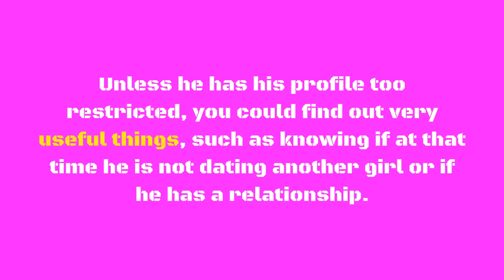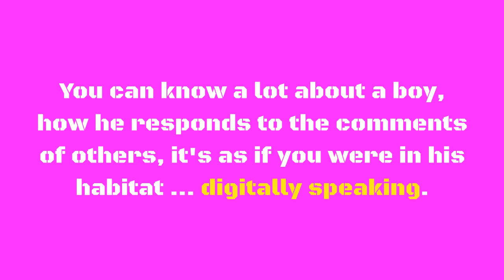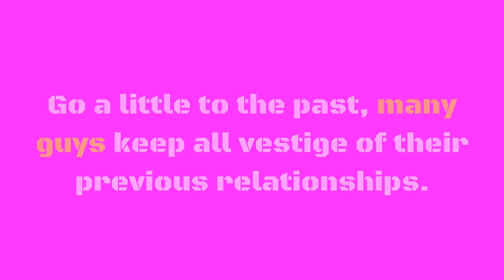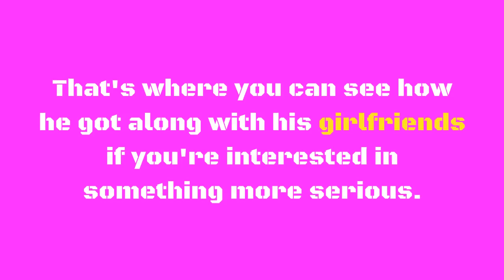10 Benefits Of Stalking Someone Before A Date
To learn more about 10 Benefits Of Stalking Someone Before A Date, DOWNLOAD any of these 3 FREE EBOOKS, by following these links: